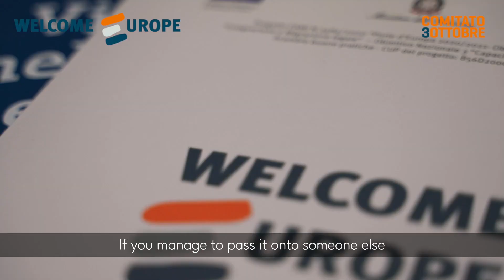Welcome Europe: four days in Lampedusa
Last October students from all over Europe gather in Lampedusa to learn and debate about migrations.
In the past few years, more than 1200 students and 400 teachers have come to Lampedusa with Comitato 3 ottobre. They met the people who survived the shipwrecks, their families, experts, journalists, artists, and representatives of hundreds of organizations and institutions. They asked questions, heard stories, held discussions, made discoveries, and enhanced their knowledge. They laid the foundations for a different, more inclusive, and supportive society. Over the years, we brought their experience to another 75,000 European students, and we will keep doing so.